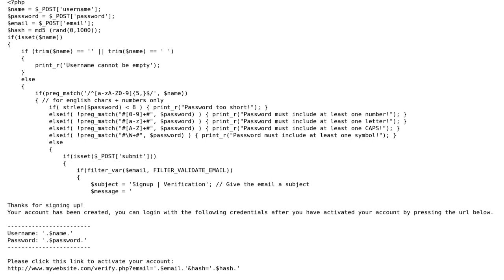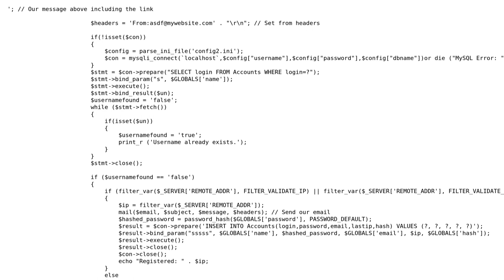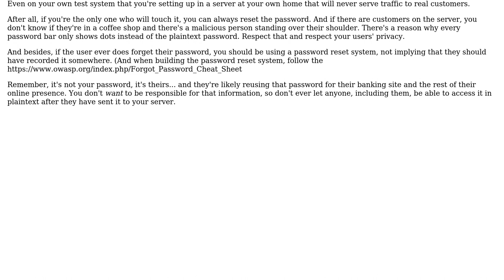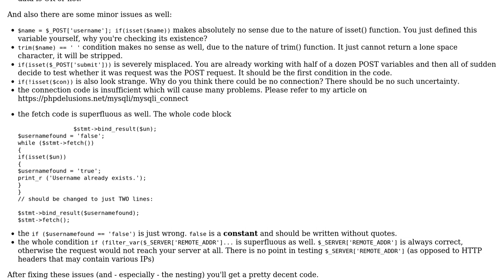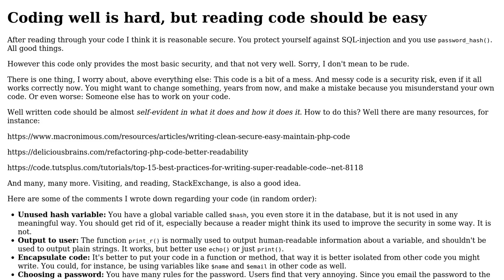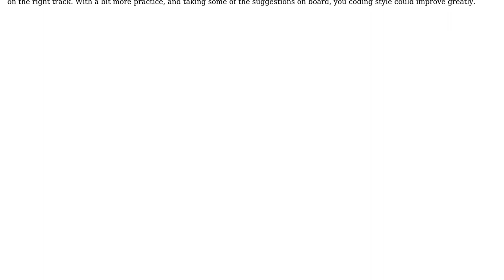Code Review: PHP script security for new user registration (3 Solutions!!)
Code Review: PHP script security for new user registration

With thanks & praise to God, and with thanks to the many people who have made this project possible! | Content (except music & images) licensed under CC BY-SA | Music | Images & others | With thanks to user Your Common Sense user user2455808 user KIKO Software user Heslacher user Ghedipunk and the Stack Exchange Network Trademarks are property of their respective owners. You are responsible for your own actions.